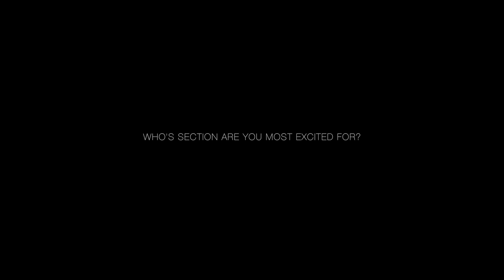Vans Illustrated - "Who's Section Are You Most Excited For?"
The world premiere of Vans' highly anticipated video, Illustrated, just premiered in Austin, Texas. The video was amazing, but before everyone got a chance to see it, I went around and asked one simple question: "Who's Section Are You Most Excited For?"

As you'll see, the answers are varied and that's a very, very good thing. Illustrated is dope...can't wait for ya'll to check it.